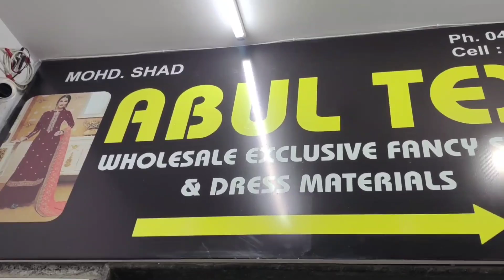Wholesale dress materials Hyderabad Pakistani cotton suits in Madina market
Shop Adress:
Abul Tex
Patel Market
2nd Floor Zubeda Textiles Market Hyderabad
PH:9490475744